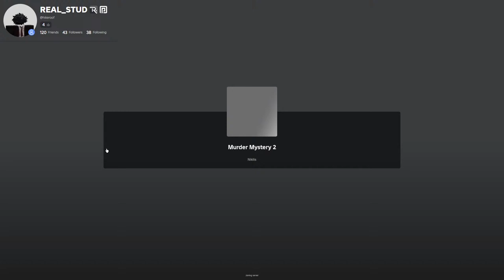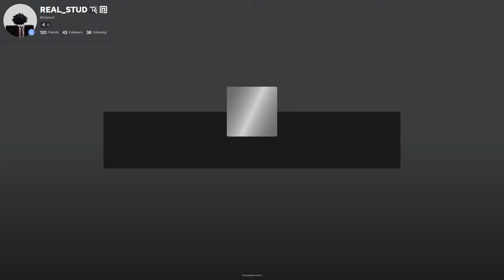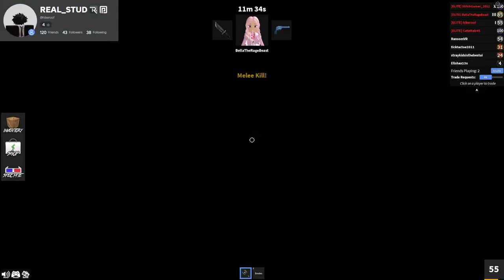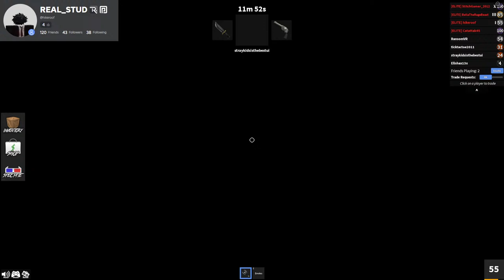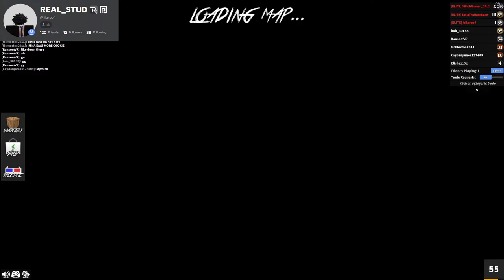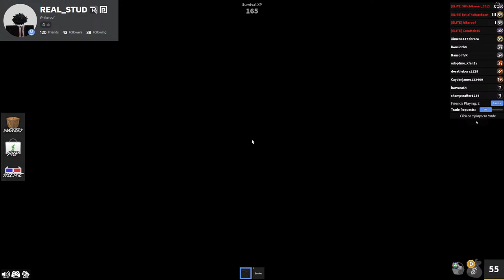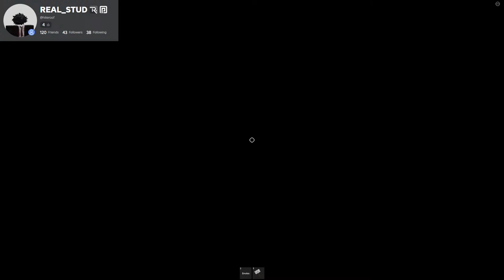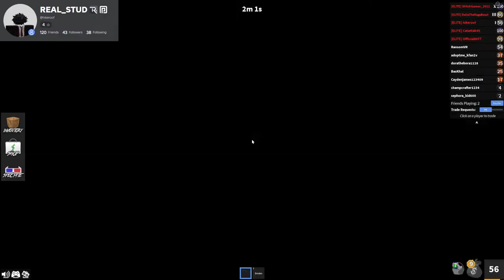Playing Murder Mystery 2 | Roblox Livestream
Playing MM2 live with fans